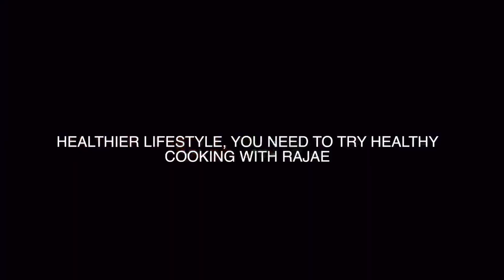محشي ورق العنب مع قطع لحم الضاَن بلمساتي الصحية #47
Stuffed grapes leave with lamb chop

Healthy
stuffed grape leaves
lamb chop
Kale
mashroom
stuffed pepper
rice
food ideas
dinner ideas
beetroot
healthy drink
dill